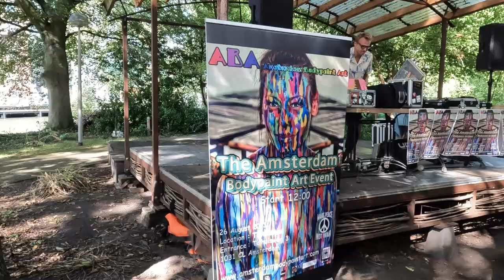Amsterdam Bodypainting Art event, beautiful model in close up changed into a magical butterfly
Bodypainting event held in Tolhuistuin Amsterdam, by the Amsterdam Bodypainting Art event. Many bodypainters and lots of  male and female models with a grand final!